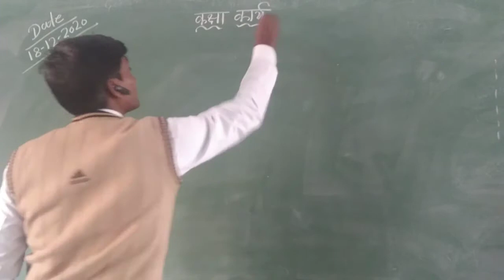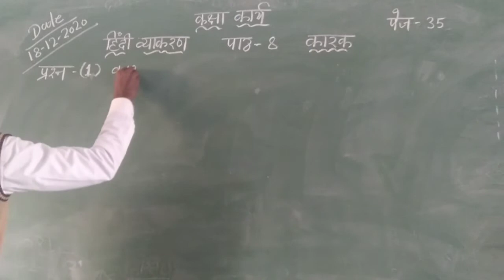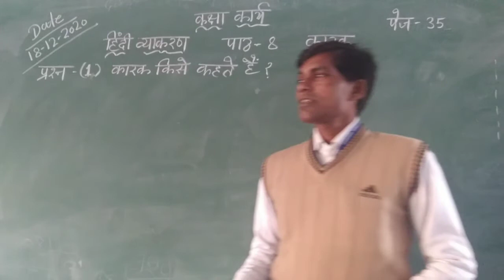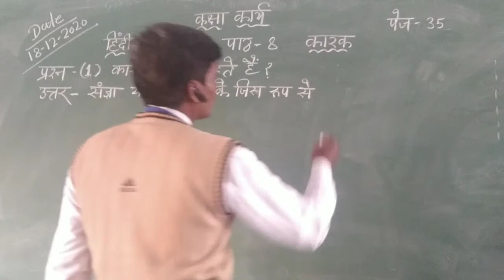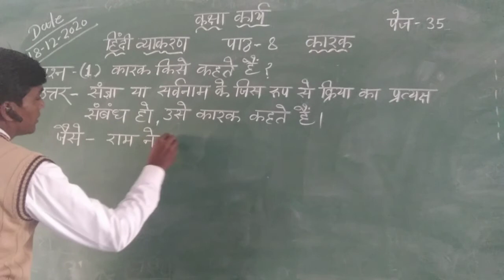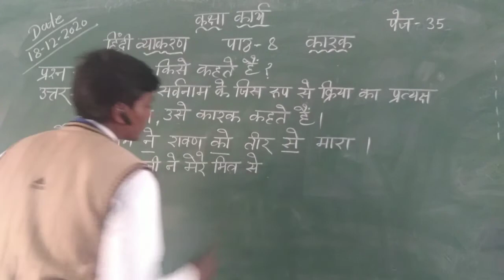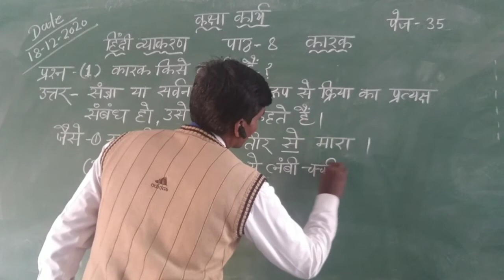Hindi grammar chapter 8 (part 1).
Case(18/12/20)